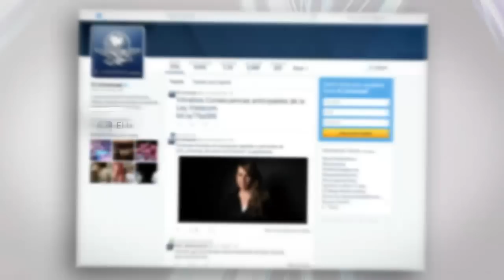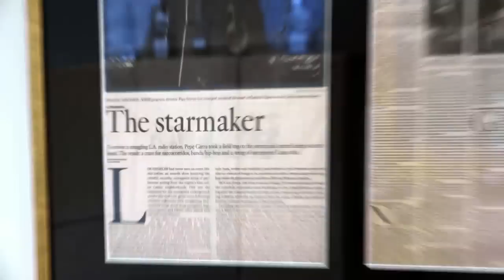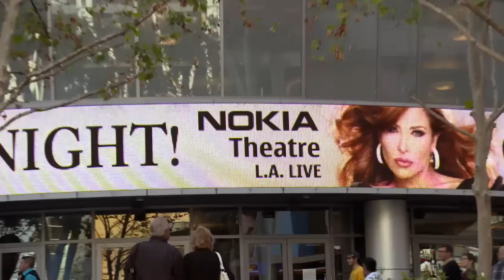Rica Famosa Latina - Ep 01 - Presentando a las chicas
El primer episodio presentando a Rosie Rivera, Adriana Gallardo, Estela Mora,  Victoria del Rosal y Elisa Beristain.